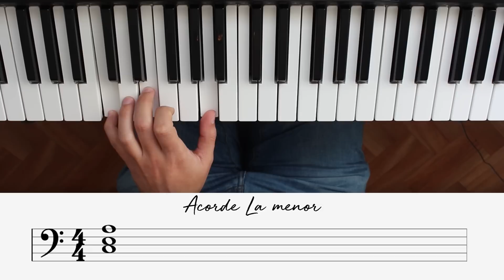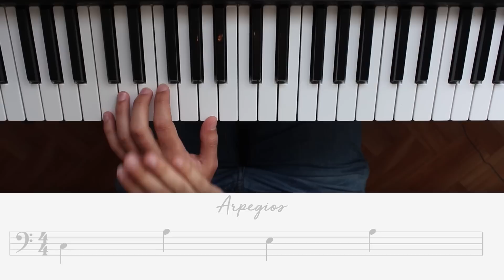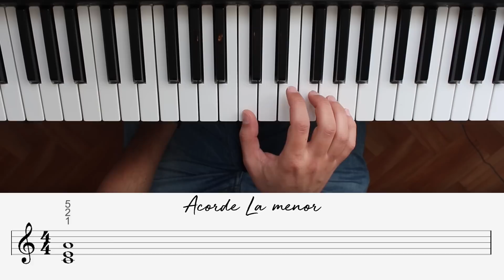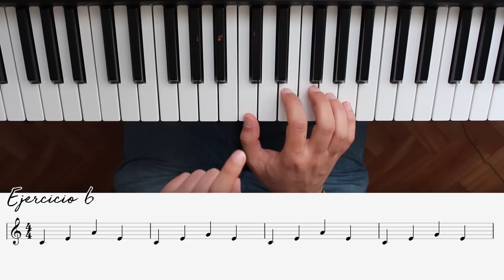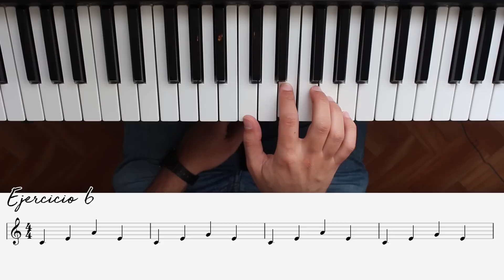Como tocar el acorde de La Menor, y que son los Arpegios. Curso de Piano 19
➤ Mi libro de Armonía Desde Cero ➤

En el tutorial de hoy vamos a aprender varias cosas:

Por un lado, vamos a ver como se toca el Acorde de La Menor en el teclado del piano, aprenderemos qué notas tiene y con qué dedos se toca, tanto con la mano izquierda como con la derecha.

Aprenderemos también a combinar el acorde de La Menor con el acorde de Do Mayor, haciendo una serie de ejercicios para cambiar entre un acorde y otro. Igual que antes, practicaremos los ejercicios con las dos manos por separado, primero la izquierda y luego la derecha.

Y por último, muy interesante, aprenderemos lo que son los Arpegios, y aprenderemos a hacer nuestros primeros arpegios en el piano. Los arpegios consisten en tocar los acordes pulsando sus notas una por una, en vez de todas a la vez. Por lo tanto, vamos a practicar los dos mismos acordes, La menor y Do Mayor, pero en forma de arpegios con otra serie de ejercicios.

Espero que quede todo claro, pero si hay dudas podéis ponerlas en los comentarios.

Un saludo!